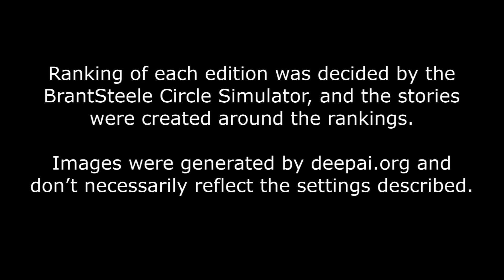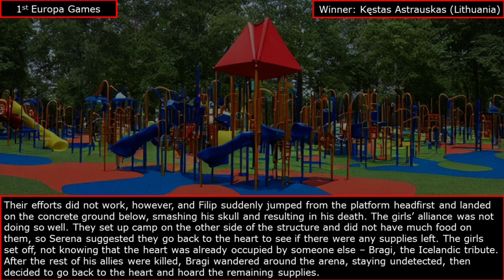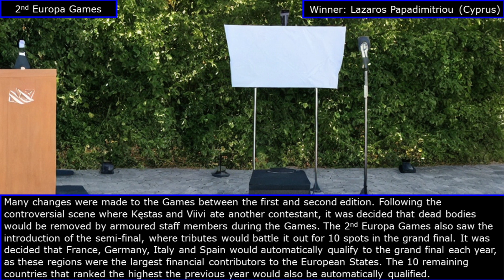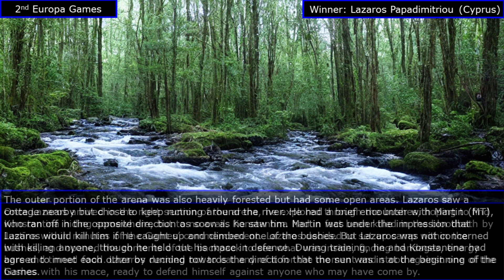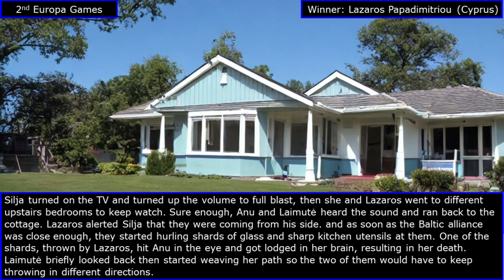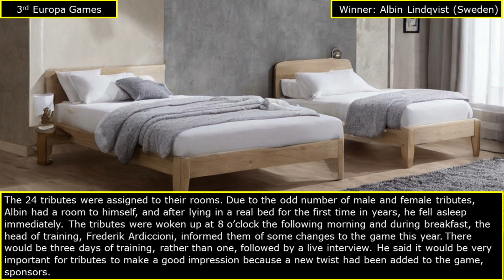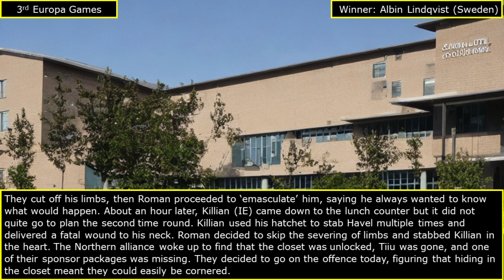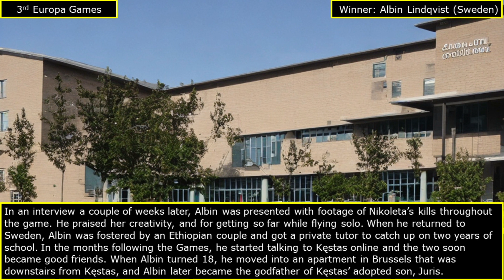1st to 3rd Europa Games (European Hunger Games)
Tributes from 29 different European countries battle it out each year but only one can survive!

Inspired by the "Tales of the Hunger Games" series by Christian Blanco

Ranking of each edition was decided by the BrantSteele Circle Simulator, and the stories were created around the rankings.

Images were generated by deepai.org and don’t necessarily reflect the settings described.